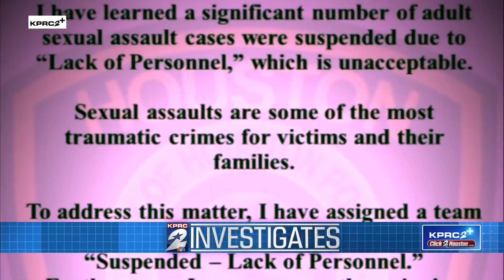Houston Mayor John Whitmire worries about resource drain as HPD investigates suspension of over ...